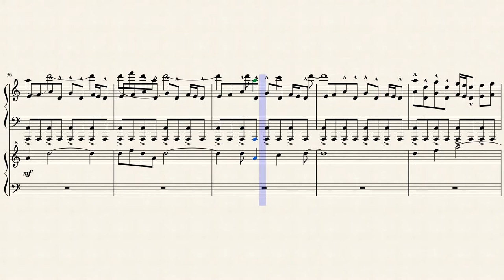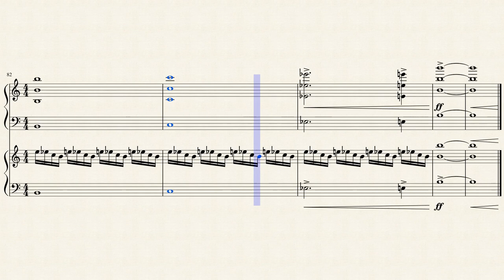Aggie Fights Unreleased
I took the best quality upload of the unreleased track I could find and sorted through the garbled areas to pick out notes, this is just a rough transcription and is not to be taken as a perfect transcription.